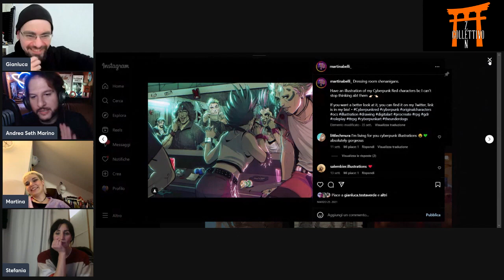Stefania De Peppe e Martina Belli - Tra Arte e Resident Evil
Estratti dalla live tenutasi il 25 gennaio con ospiti Stefania De Peppe (doppiatrice  e direttrice del doppiaggio) e Martina Belli (fumettista).